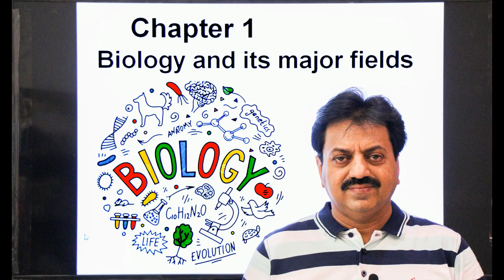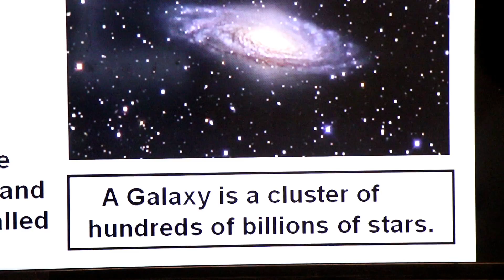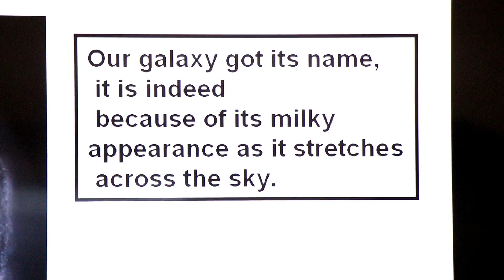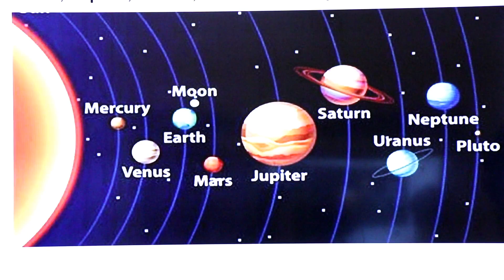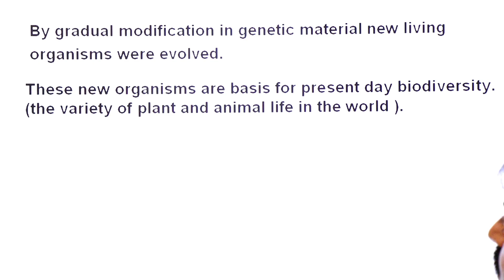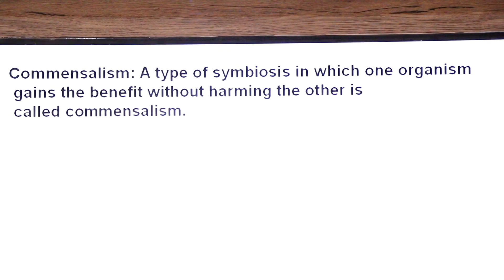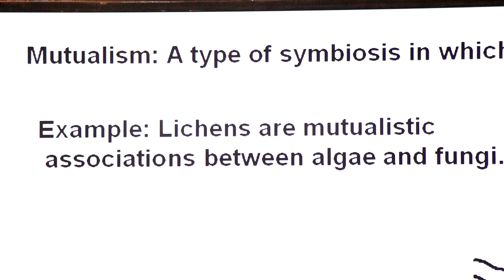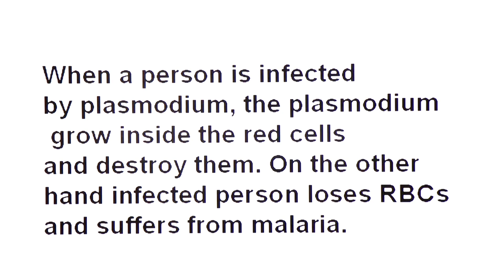First Year (Biology) / Chapter 1 / Part 4 / Living world in space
— Before the birth of the Universe, time, and space did not exist.
— The Big Bang theory is the leading explanation about how the universe began about 13.8 billion years ago.
— The big bang gives birth to galaxies.
— Our galaxy is the Milky Way (a spiral galaxy).
— Our solar system is on a spiral arm of the Milky Way.
— Our solar system formed about 4.5 billion years ago from a dense cloud of
interstellar gas and dust.
— Earth was formed approximately 4.6 billion years ago.
— Life arose on about 2.5 billion years ago in the form of Archaebacteria.
— On earth we live in a word called “Living world in space”.
— In this lecture we will define the term symbiosis. What it means and what are types of symbiosis?